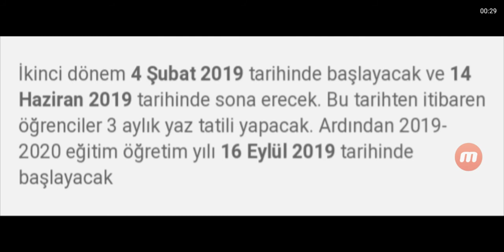2019 Yaz Tatili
2019 yaz tatili,
yaz tatili ne zaman 2019,
2019 yaz tatili ne zaman başlıyor,
2019 okul tatili,
okullar ne zaman kapanıyor 2019 yaz tatili,
okullar ne zaman kapanıyor 2019,